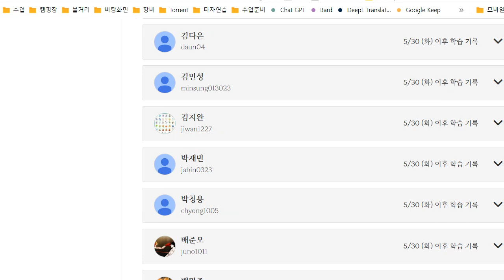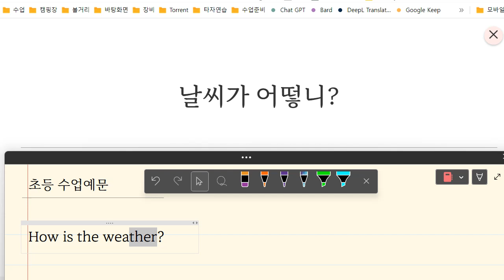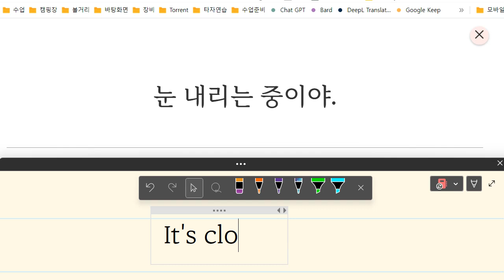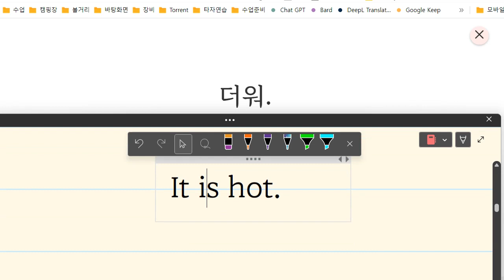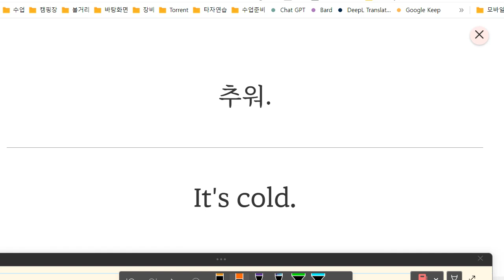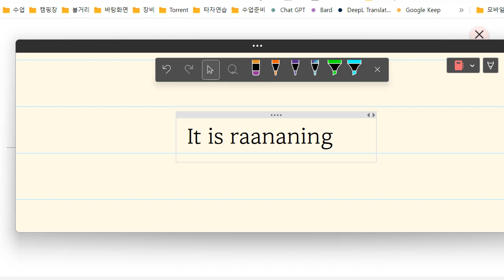초등부 기초회화 및 문법 수업 샘플